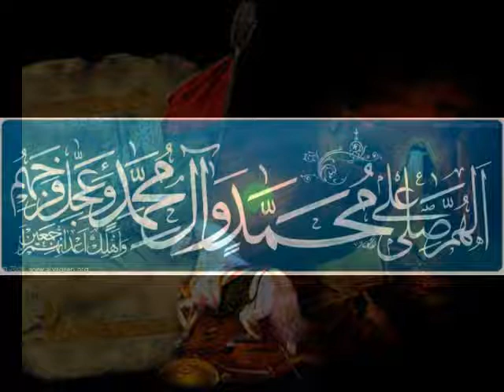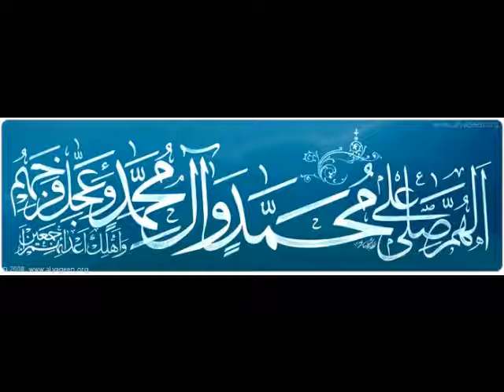نعي النحب و النوح الرادود باسم الكربلائي